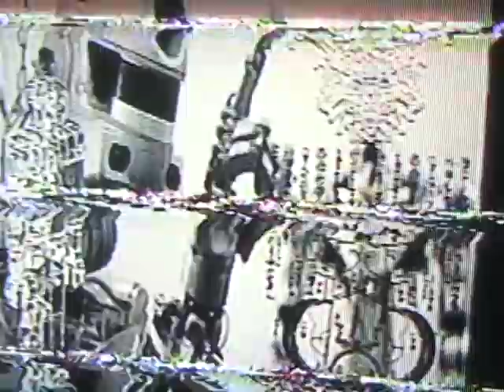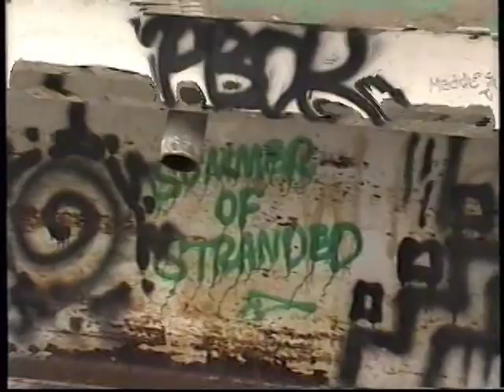JAK3 - HUMANOID (FULL ALBUM)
visuals by code abi